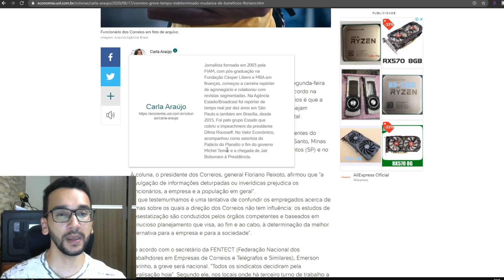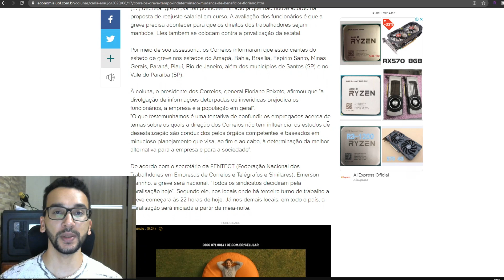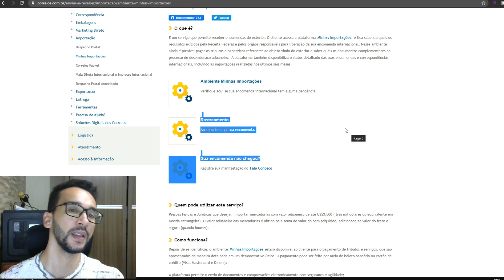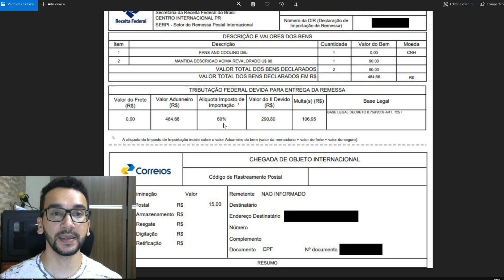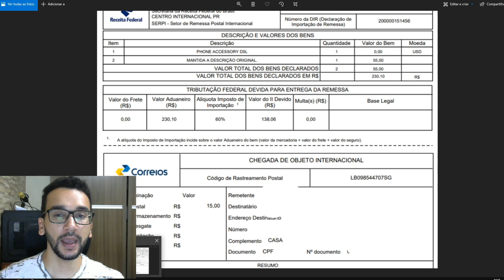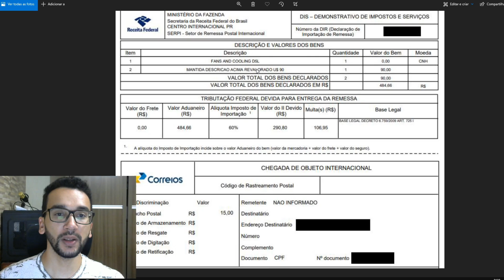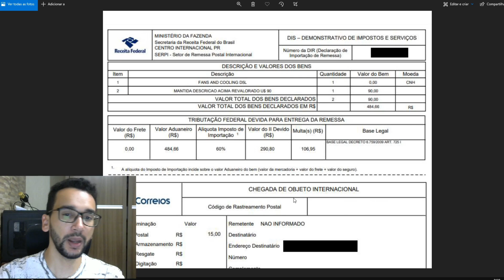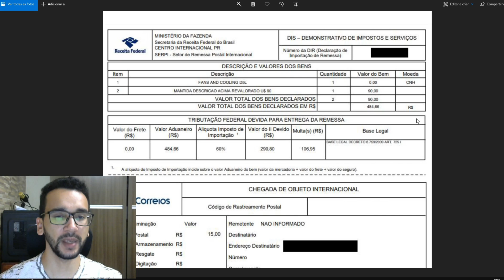Péssimas Notícias: Taxa e Multa em Placa de Vídeo + Greve dos Correios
Passando aqui para informar que os correios anunciaram greve no dia 17/08/2020 e também para falar que a Receita passou a Taxar de Forma Absurda as Placas de vídeo.

★ Confiram a Banggood, Loja parceira do Canal e faça sua conta: